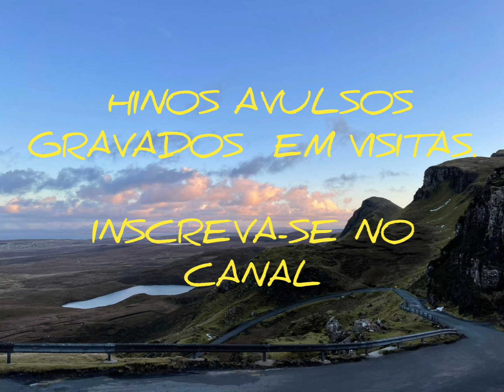COLETÂNEA HINOS AVULSOS.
Hinos gravados em visitas que fazíamos.
3 hinos:
1 SENHOR  por quantas vezes.
2 Ouço passos .
3 Ninguém é mais feliz que nós.
Somente vozes e violão.